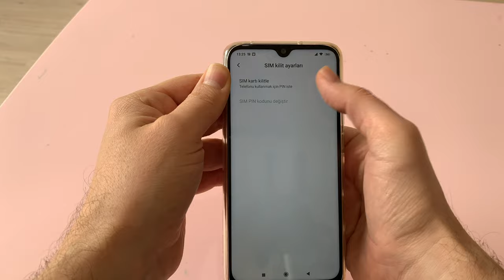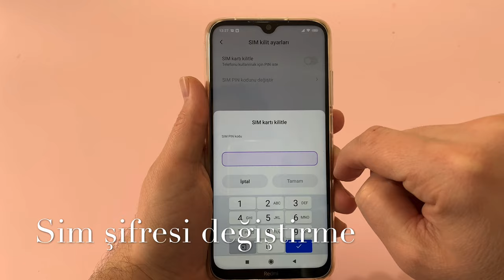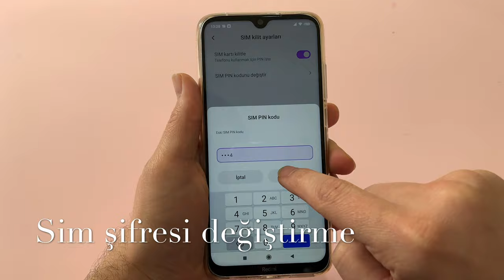Xiaomi (Android) Pin Kodu Sim Kart Kilidi Kaldırma ve Sim Şifresi Değiştirme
Android Telefonlarda (Xiaomi) sim kilidi nasıl kaldırılır? Sim pin şifresi nasıl değiştirilir? Sim kilidi nasıl kapatılır, nasıl iptal edilir? Hepsinin cevabı bu videoda. 2020 Yılı güncel yöntem.